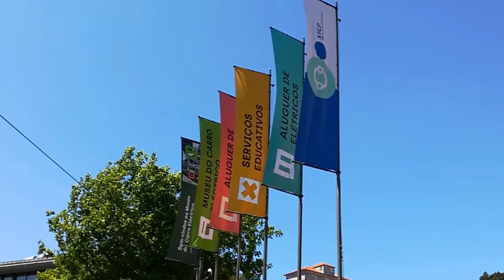Desfile dos Carros Eléctricos 2023 - Porto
PT: Conjunto de filmagens das várias viaturas de carro eléctrico, incluindo o carro americano 8, num desfile realizado pela STCP no passado dia 13 de Maio de 2023.
EN: Set of footage of many tramcar vehicles, including the horse-streetcar 8, in a parade set by STCP on May 13th, 2023.

Vídeo e fotografia da minha autoria/Video and photo are from my authory.
Gravado com/Recorded with: Huawei P8 lite 2017

05/2023